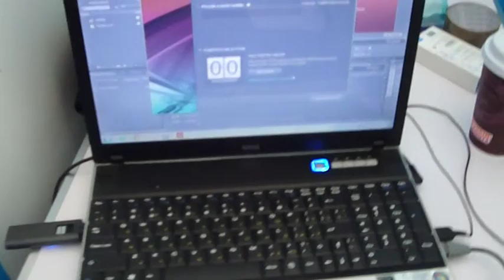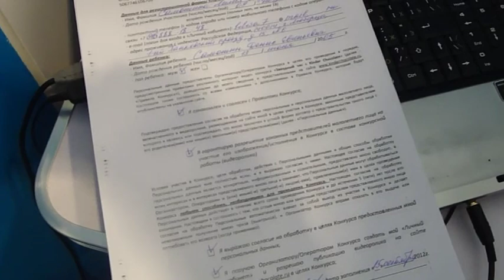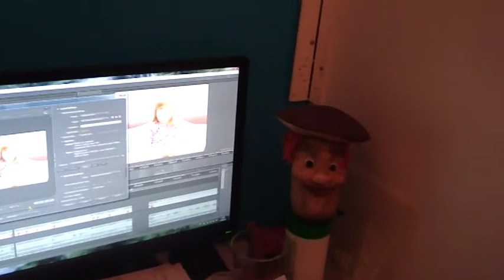Проект Киндер сюрприз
Сняли и смонтировали 1000 детишек)